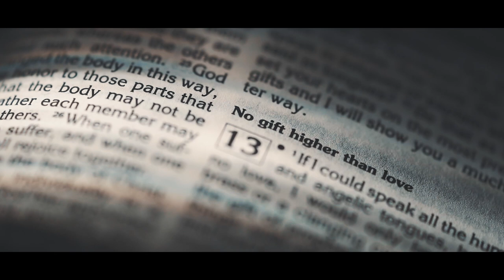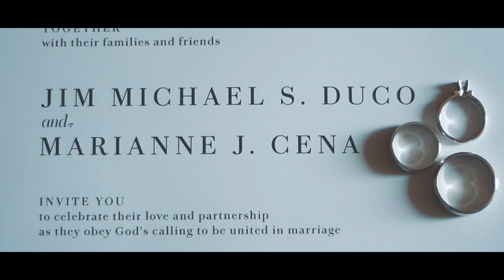Mike and Yang SDE 12302018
Something different.
Something special.
This is our unique and meaningful SDE taken from our wedding dated December 30, 2018.

*Photo and Video courtesy of Imagine This Creatives
*Venue: Acacia Hotel Manila
*Coordination by Events & Elements